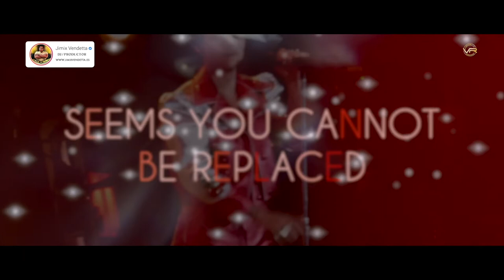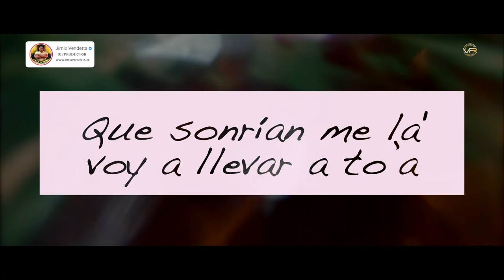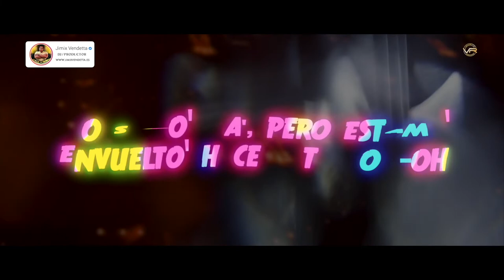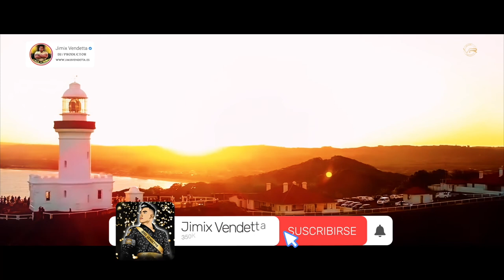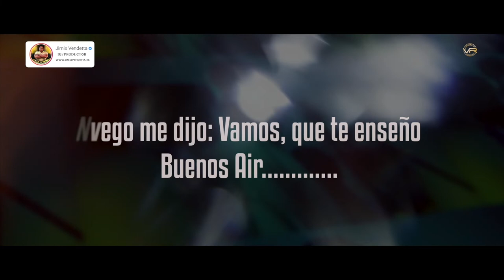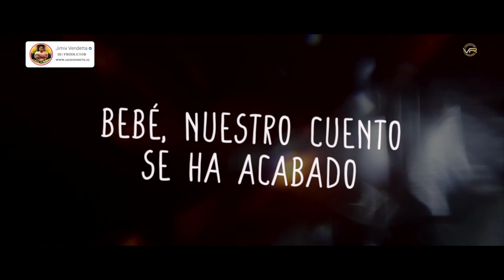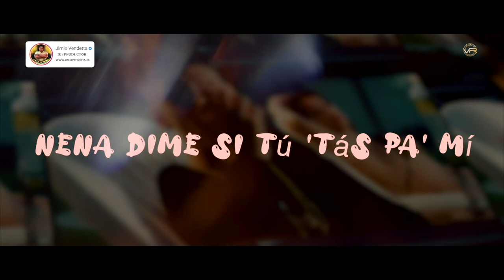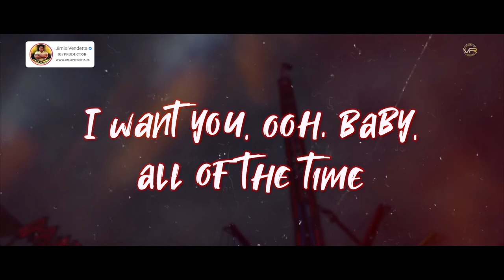Top 50 Mejores Canciones de 2022 l Las Canciones Mas Virales Y Populares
¡Hola maquinas! Seguro que estáis deseando comprobar cuáles son las mejores canciones que se han colado en el Top 50 Mejores Canciones de Septiembre 2022 en la semana 38
Jimix Vendetta ha preparado de nuevo otra fiesta musical a la que asistirán los mejores artistas del momento con las canciones que mas suenan en todas las plataformas digitales, y tú no puedes faltar. Te esperamos…

Las Canciones Más Populares De TikTok l Canciones de Tik Tok Mas Famosas

Tracklist:
0:00 Jimix Vendetta - As It Was Remix Harry Styles (Lyrics, Letra)
3:25 Jimix Vendetta - Bad Habit Remix Steve Lacy (Lyrics, Letra)
6:23 Jimix Vendetta - About Damn Time Remix Lizzo (Lyrics, Letra)
9:42 Jimix Vendetta - BREAK MY SOUL Remix Beyoncé (Lyrics, Letra)
13:28 Jimix Vendetta - Tití Me Preguntó Remix Bad Bunny (Lyrics, Letra)
17:22 Jimix Vendetta - First Class Remix Jack Harlow (Lyrics, Letra)
20:49 Jimix Vendetta - Heat Waves Remix (Glass Animals)
24:32 Jimix Vendetta - Stay Remix Cover (The Kid LAROI, Justin Bieber)
28:19 Jimix Vendetta - Moscow Mule Remix Bad Bunny (Lyrics, Letra)
33:05 Jimix Vendetta - Shivers Remix (Ed Sheeran)
38:51 Jimix Vendetta - GATÚBELA Remix KAROL G, Maldy (Lyrics, Letra)
41:47 Jimix Vendetta - DESPECHÁ Remix ROSALÍA (Lyrics, Letra)
45:16 Jimix Vendetta - Te Felicito Remix Shakira, Rauw Alejandro (Lyrics, Letra)
48:49 Jimix Vendetta - PROVENZA Remix KAROL G (Lyrics, Letra)
53:24 Jimix Vendetta - Mamiii Remix Becky G, KAROL G (Lyrics, Letra)
59:12 Jimix Vendetta - DON'T YOU WORRY Remix Black Eyed Peas, Shakira, David Guetta (Lyrics, Letra)
1:02:58 Jimix Vendetta - Music Sessions #52 Remix QUEVEDO || BZRP (Lyrics, Letra)
1:06:45 Jimix Vendetta - JORDAN Remix Ryan Castro (Lyrics, Letra)
1:10:41 Jimix Vendetta - Fuera del Mercado Remix Danny Ocean (Lyrics, Letra)
1:14:04 Jimix Vendetta - Nublado Remix Paulo Londra (Lyrics, Letra)
1:17:25 Jimix Vendetta - Colorín Colorado Remix Justin Quiles (Lyrics, Letra)
1:20:55 Jimix Vendetta - Infinity Remix Jaymes Young (Lyrics, Letra)
1:24:47 Jimix Vendetta - Mujeriego Remix Ryan Castro (Lyrics, Letra)
1:28:10 Jimix Vendetta - ULTRA SOLO REMIX Polimá Westcoast, Pailita, Paloma Mami, Feid (Lyrics, Letra)
1:31:02 Jimix Vendetta - Una Noche En Medellín Remix Cris MJ (Lyrics, Letra)
1:35:50 Jimix Vendetta - Music Sessions #23 Remix PAULO LONDRA, BZRP (Lyrics, Letra)
1:40:05 Jimix Vendetta - Pink Venom Remix BLACKPINK (Lyrics, Letra)
1:43:35 imix Vendetta - Akdi Pakdi Remix Lijo George, Vijay Deverakonda, Ananya Panday (Lyrics, Letra)
1:46:47 Jimix Vendetta - Bad Decisions Remix benny blanco, BTS & Snoop Dogg (Lyrics, Letra)
1:50:05 Jimix Vendetta - FEARLESS Remix LE SSERAFIM (Lyrics, Letra)
1:53:50 Jimix Vendetta - That That Remix PSY, SUGA, BTS (Lyrics, Letra)
1:57:01 Jimix Vendetta - Angst Remix Rammstein (Lyrics, Letra)

2:00:05 Pantalla Final Sugerencias de Nuevos Vídeos!

¿Cuáles son los premios musicales más importantes?
1.American Music Awards
2.Billboard Music Awards
3.Premios Grammy Latinos
4.Premios lo Nuestro
5.Premios Juventud
6.MTV Vídeo Music Awards
7.Heat Latin Music Awards
8.Premios Pepsi Music

Todo el contenido está protegido por copyright y es propiedad de los artistas y sus etiquetas y/o estudios.